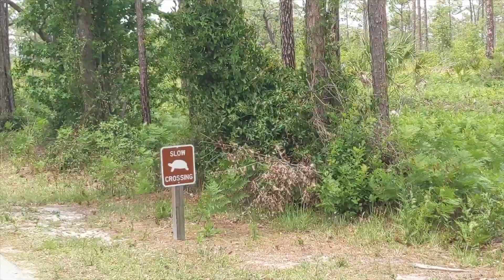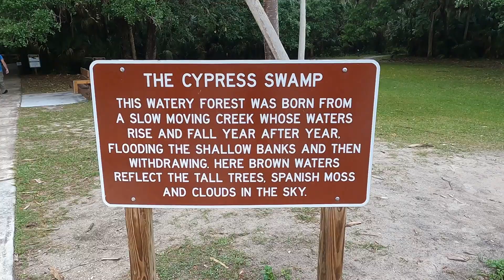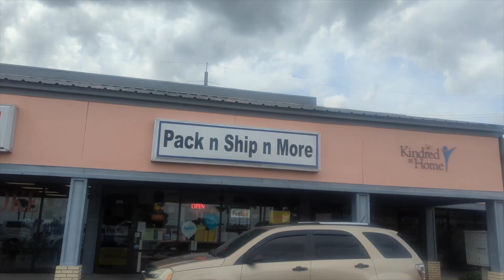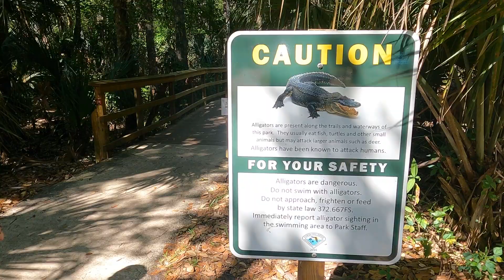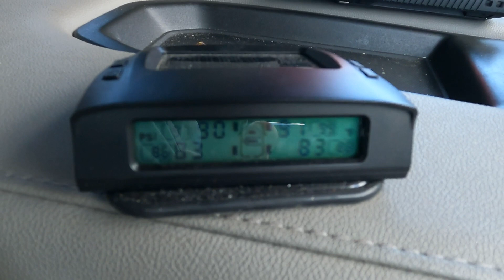Swamp Life of Florida. S1 Episode 16 Highland Hammock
The thought of alligators in Florida has been terrifying us (Jodi really) all through Georgia.  It was a situation where we wanted to see one from a distance and protected by a fence... like a zoo in the wild.  Clearly, we didn't know what we were talking about.  Join us as we visit our first swamp in Florida at Highlands Hammock State Park and meet some of Florida's most incredible residents.